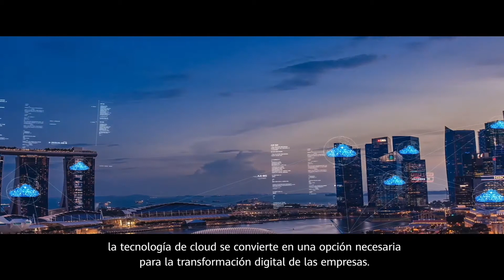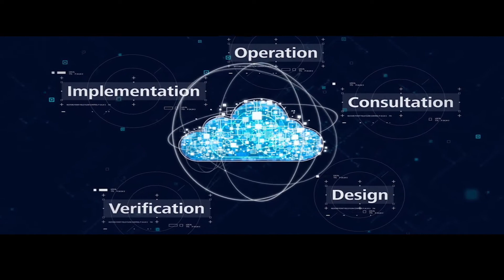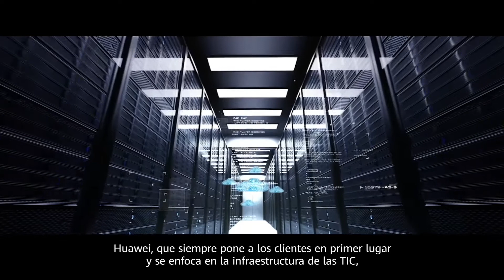HUAWEI CLOUD Latinoamérica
¡Bienvenido al canal HUAWEI CLOUD Latinoamérica! Aquí verás una tecnología de nube rápida, innovadora y confiable. Podemos ser vanguardistas en la transformación digital y también ser un amigo en el que puedas confiar.